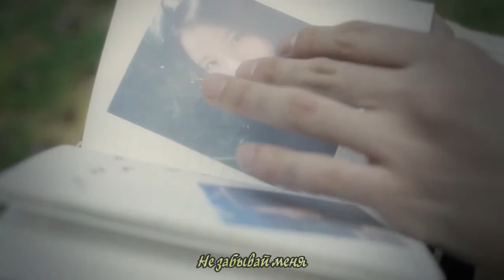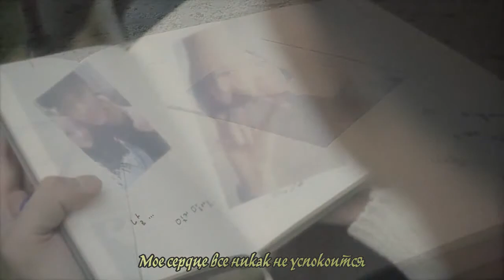AshGray - Don't Forget Me \ 날 잊지 말아요 [RusSub]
We don't have any rights for this video. Just for subs^^